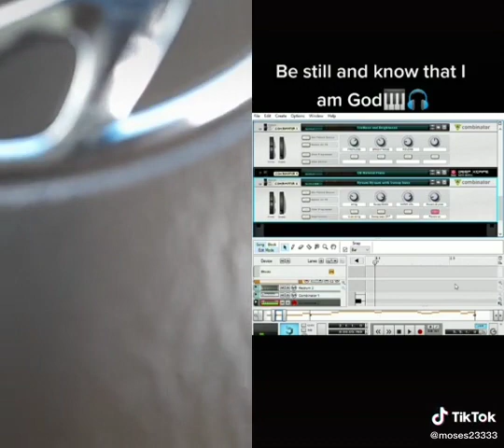Be still and know that I am God | Ntokozo Buthelezi | TikTok